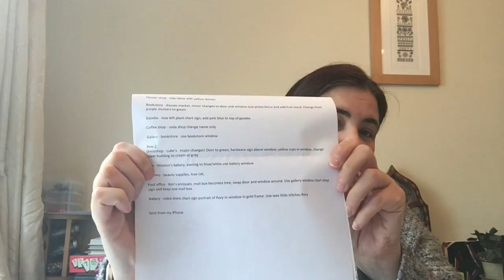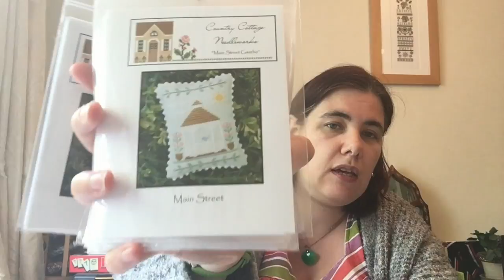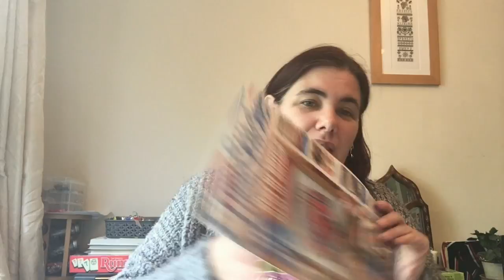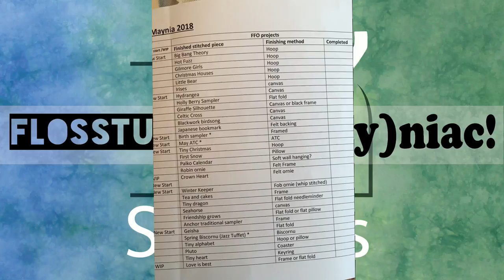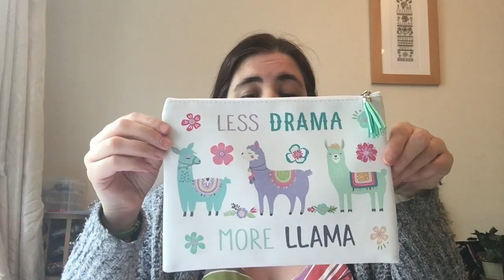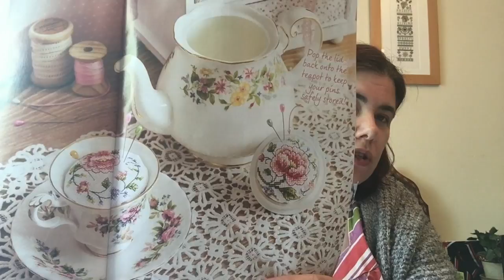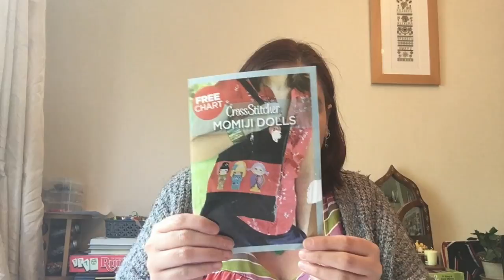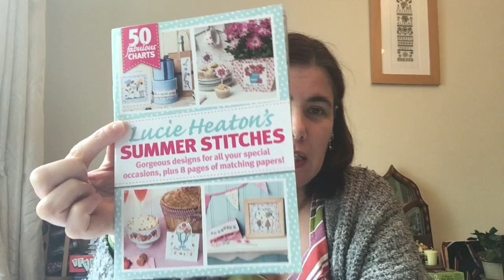Flosstube #18 Ma(y)niac!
And  she's stitching like she's never stitched before...
Hello to viewers old and new. In this video FFO Maynia plans and Main Street Maynia progress along with more charts needing new homes and my EEP hexagon quilt.

Mentions

Flosstuber shout outs

I love reading all your comments. It really makes it worthwhile.